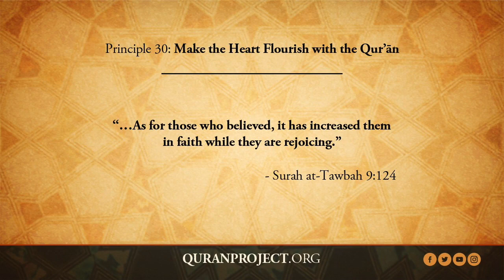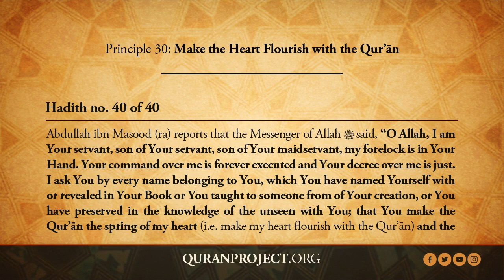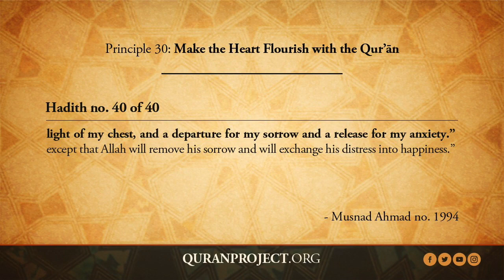Principle 30/30 - 40 Hadith on the Qur'an | A.B. al-Mehri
Principle 30: Make the Heart Flourish with the Qur’ān